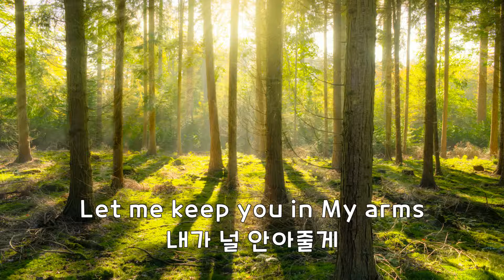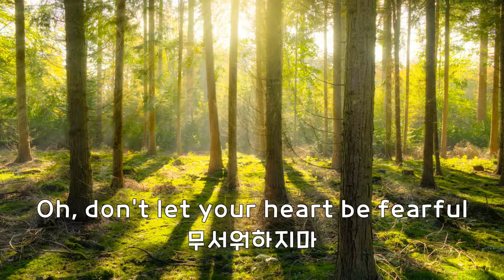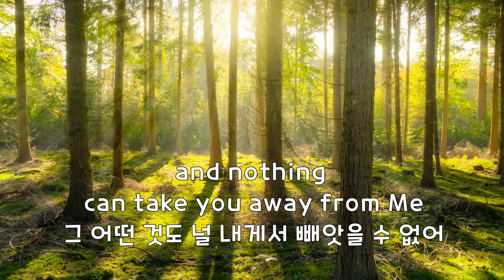[SONG] 두려워 하지마 Don't Be Afraid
Wrote this song many many years ago to comfort my friend who was going through hard time.
아주 오래 전에, 어려운 시기를 지나고 있던 제 친구를 위로하려고 만든 노래입니다^^.